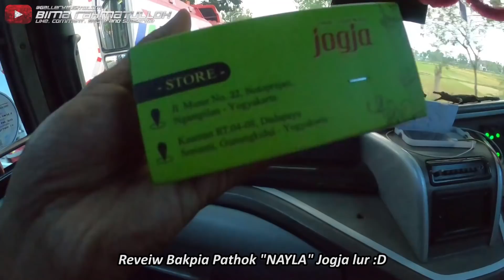SAATNYA UNJUK AKSI‼️ DRIVER TIDAK GANTI‼️🔥 - Trip Budiman 3E86 (Pacitan-Bandung) PART 2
Nama Bus : Budiman 3E86
Tujuan : Pacitan-Bandung
Tarif : Rp 175.000
Nomer Agen Bus : Ada di Video part 1
Kelas Bus : Premiere Class
Body Bus : Jetbus 3 HDD
Engine Bus : Mercedes-Benz OH1526